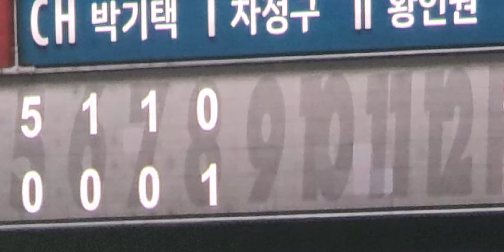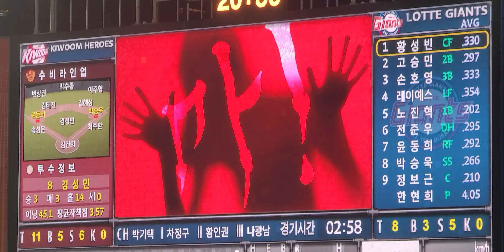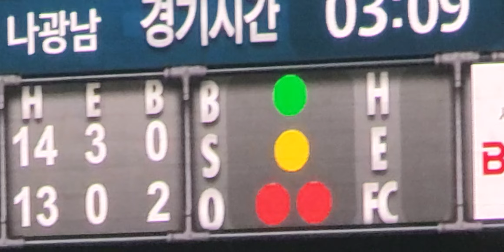20240817 롯데자이언츠 사직노래방이 폭발했던 8회말💙💙💙 분위기 완전 미쵸따 👍👍👍 이래서 야구장을 끊지 못하는가봅니다 💯💯💯